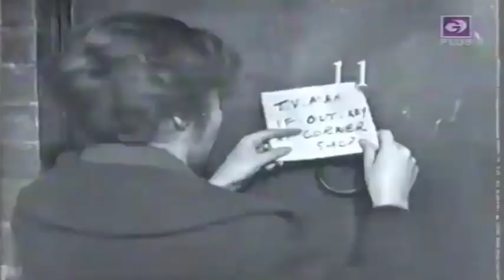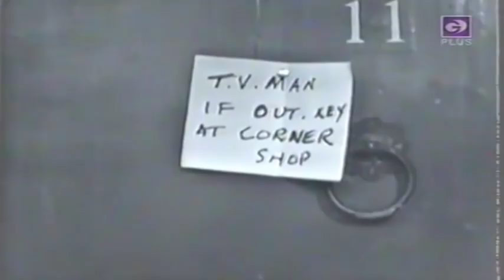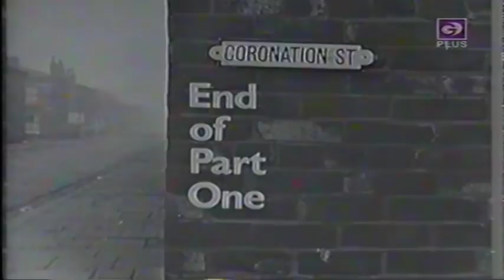0015 and 0016 - Jan 27 and Feb 1 1961